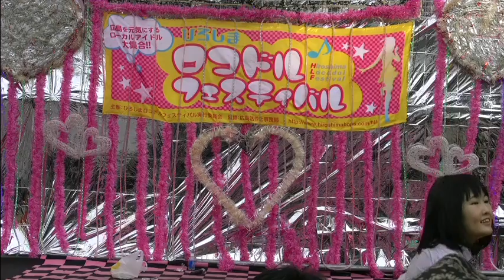candy doll 第38回ロコフェス ♪ 青春のラップタイム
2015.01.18 第38回広島ロコドルフェスティバル＠アリスガーデン
candy doll(キャンドル)：ゆきみん・まーたむ
♪　青春のラップタイム